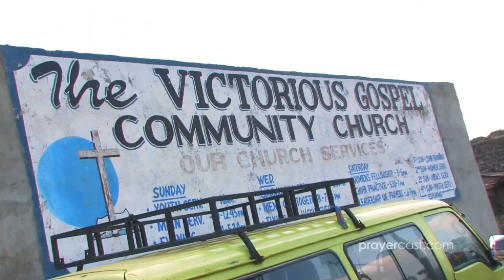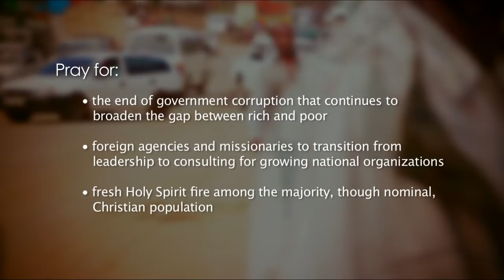Prayercast | Kenya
Kenya has been described as having a little bit of all of Africa in one country.  Fertile plateaus, mountains, deserts, rainforests, and beaches along the Indian Ocean form the varied landscape of Africa's eighth largest country. Over forty different ethnic groups, including Africa's three major sociolinguistic groups, the Bantu, Nilotic, and Cushitic, combine to give Kenya a diverse population and rich culture. Surrounded by Somalia, Ethiopia, Sudan, Uganda, and Tanzania, Kenya has actively worked to maintain good relations with its neighbors and is a regional transportation, commercial, and financial center as well.  Kenya's national parks draw safari tourists from around the world.

Once a British colony, Kenya received its independence in 1963.  Under moderate leadership, Kenya transitioned into a stable country with one of the best economies in East Africa. In more recent years, corruption and political changes have tested that stability. Almost eighty percent of Kenya's population lives in rural areas where their income is dependent on agriculture. Environmental problems, high birth rates, corruption, unemployment, and 1.5 million living with HIV/AIDS have resulted in half of the 41 million Kenyans living in poverty.  This is compounded by a lack of governmental social welfare programs, though the government has developed strategies to address these challenges and others in its Vision 2030 plan.

In a country where nearly fifty percent of the population considers themselves to be evangelical, it is not surprising that many Kenyan Christians are engaged in church planting and sending missionaries to other countries. The number of new churches and growth in established churches can be found in all denominations, and eighty-three percent of Kenyans are now estimated to be Christian. Churches are being challenged by nominalism, ethnic cultural practices mixed with biblical truths, and the need for trained leaders in the 80,000 congregations.  Islam and traditional tribal religions comprise most of the other seventeen percent of the population.  Kenya continues to attract many regional and continental mission organizations.